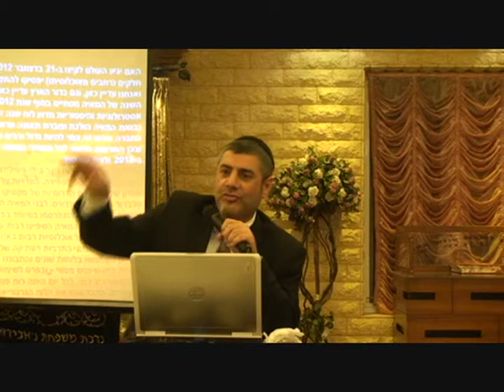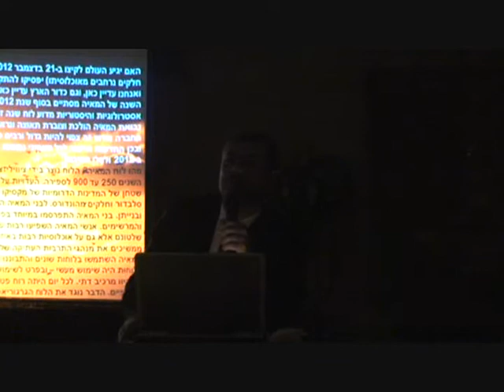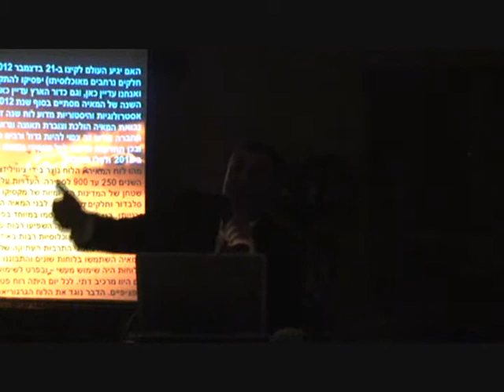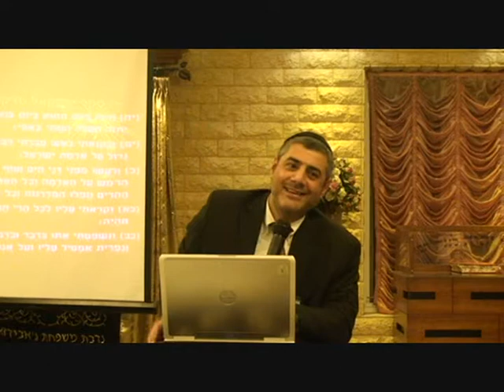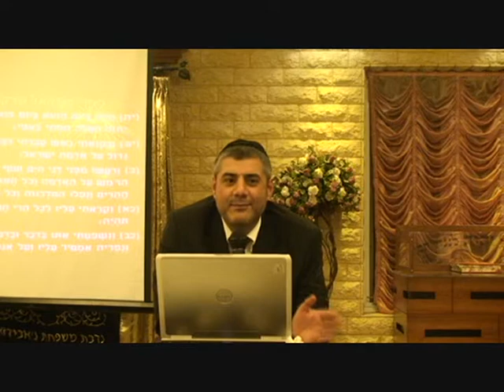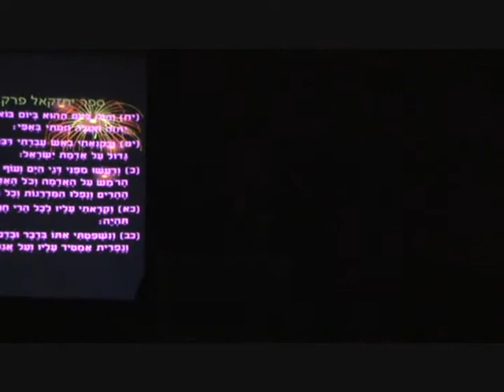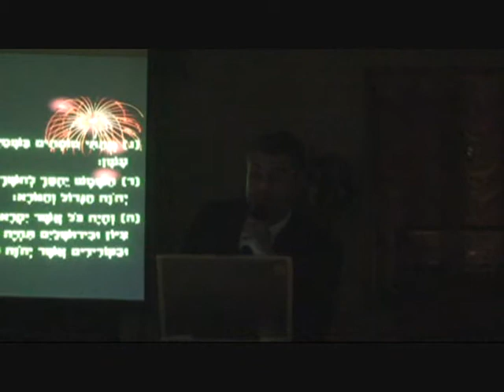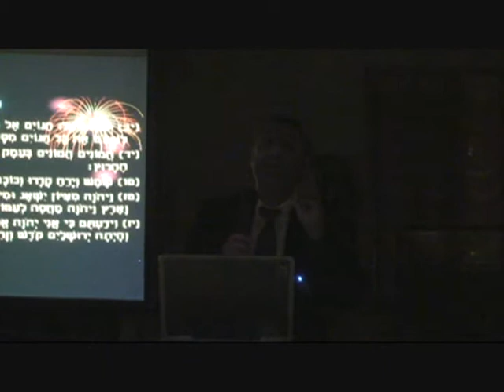Rabbi Yosef Mizrachi - Lecture About 2012 In Los Angeles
"Lecture About 2012 In Los Angeles "